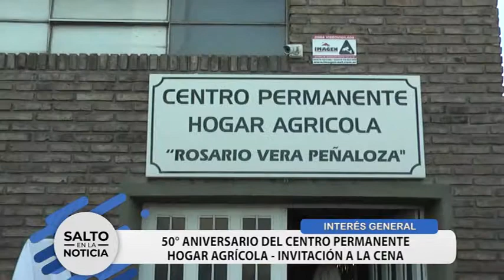Invitación a cena del Hogar Agrícola